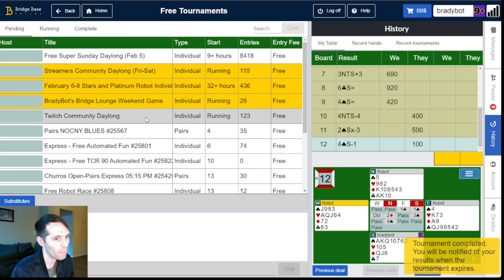Always Lead the Opponnet's Suit